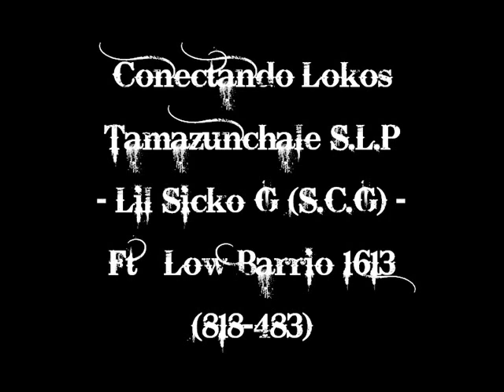Conectando Lokos - Tamazunchale S.L.P. Lil Sicko G Ft Low Barrio 1613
PURA FAMILIA RAZA VERDADERA KE NO FALLA PURO SUR 13 DE CORAZON